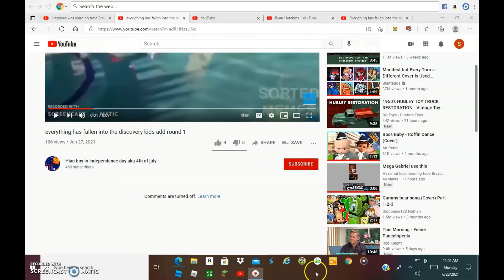Hian Boy In Independence Day Aka 4th Of July, Turn On The Comments!